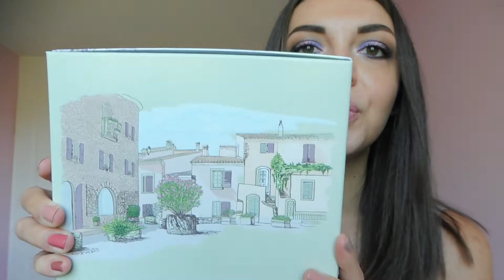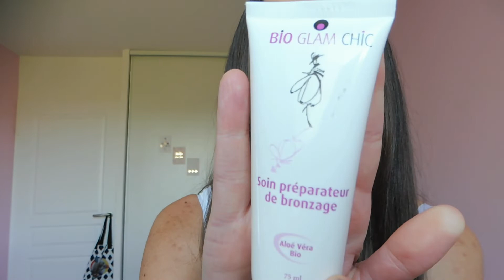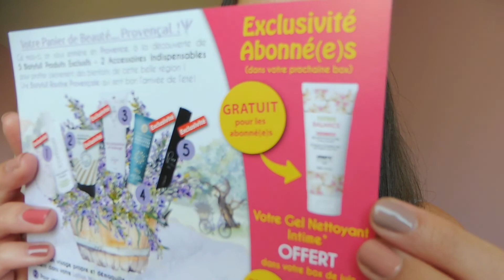[Biotyfull Box] Mai 2020 "La Provençale" !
♥ ▼ Infos & Liens utiles ▼ ♥

♥ Bisous Bisous ♥
Caroline - Very-Beautyfolle